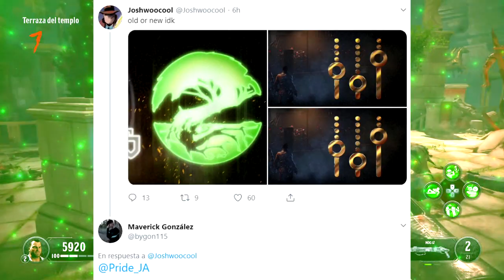FACCIONES FILTRADAS!! PRIMERA IMAGEN DE LAS LEGIONES + NUEVO MODO TCM (Black Ops 4 Zombies)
Una posible filtración del tan prometido modo Facciones parece intuir su inminente llegada. Tempus Novi, Bloodfaith, The First Legion y Dustborn. 4 bandos. 4 Facciones. Diferentes historias y recompensas.

🎵 Colosal Titan S3 SNK

🔥 RESPECTO A LAS DONACIONES (Paypal, Patreon y Patrocinios): Muchos de mis vídeos acaban siendo desmonetizados por copyright debido al uso de trailers o escenas de juegos, sobre todo en vídeos de teorías o algunos de este tipo. Es cierto que YT sigue siendo un hobby para mí y creo vídeos por pasión y no por dinero. Sin embargo, a veces resulta frustrante que tantas horas invertidas en esto no sean nada recompensadas por las normativas de YT (para la Historia Zombie en 1h me tiré casi 2 semanas haciendo el vídeo y YT me lo desmonetizó al instante, por lo que no cobré nada a pesar de los millones de visitas que obtuvo). Muchas gracias y un fuerte abrazo!

PD: Sigo sin saber la disponibilidad y tiempo del que dispondré de este año, pero trataré de incluir recompensas (partidas conmigo, Discord, preguntas, exclusividades...) tanto para todos los que colaboréis por Patreon, Patrocinios o donde sea.

🔥 RESPECTO A LA TIENDA: En conmemoración del 10º aniversario de Call of Duty Zombies y del lanzamiento de este vídeo, he decidido crear un póster por y para vosotros. Siendo sincero, al principio solo pensaba utilizar la imagen como miniatura, pero me gustó tanto que yo mismo la quería en póster, y ahí fue cuando decidí compartirlo con vosotros. Spreadshirt es una tienda de ropa y merchandising que ofrece gran cantidad de descuentos y envíos a casi todo el mundo. Yo no ganaré casi nada con esto, así que si encontráis alguna tienda de fabricación de pósters más asequible o con más disponibilidad, hacédmelo saber.

PD: Y sí, mi intención es subir a esa tienda más imágenes y productos que realmente me gusten y que os puedan interesar (como Pósters de los Gusanitos Bailarines disponibles como iconitos y emojis en la función de Patrocinios de YT).

🔥 RESPECTO AL CANAL: Tranquilos, subiré un vídeo laargo y currado contando toda la Historia Zombie como hice en la época de Der Eisendrache. Sin embargo, por falta de tiempo y tras el trailer de Blood of the Dead, pensé que lo mejor sería dejar ese gran proyecto para más adelante (lleva MUCHÍSIMO trabajo detrás), y centrarme ahora en la Historia en 10 minutos.

PD: Para los nuevos del canal: BIENVENIDOS. Aquí encontraréis teorías, explicaciones, gameplays, misterios, enigmas e Easter Eggs de la Historia Zombie, principalmente la de Treyarch y Black Ops 4. Con este vídeo ya estáis al día y podréis disfrutar del juego que se avecina, pero si queréis saber más, en el canal tenéis la Historia Zombie Completa así como vídeos ordenados por mapas sobre TODO (diálogos, trailers, frases de personajes, explicaciones...) para quien quiera profundizar. Un fuerte abrazo!

Gracias a todos los que han apoyado este canal. En especial agradecer a Innfer, Verruckt, Roberto, Wicho, Vesk, Lalo, Jaydex y todos a los que YouTube me ha brindado la oportunidad de conocer.